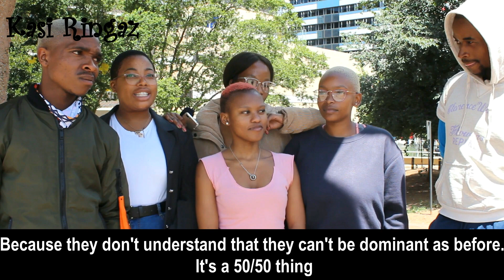Kasi Ringaz Part 2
Young people explain why relationships fail nowadays, part 2